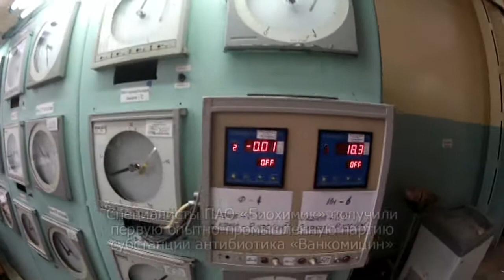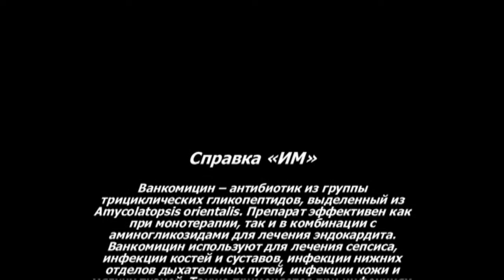ПАО «Биохимик» получил первую опытно-промышленную партию субстанции антибиотика «Ванкомицин»